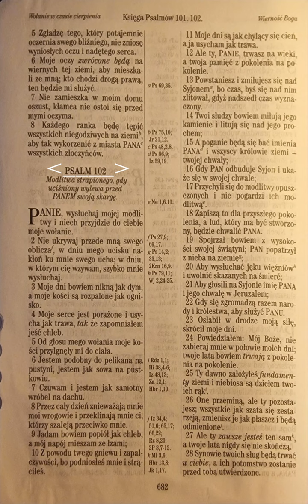Psalm 102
do ucha🦻 :

Listen to the most recent episode of my podcast: Psalm 102

do czytania 👀:

PANIE, wysłuchaj mojej modlitwy i niech przyjdzie do ciebie moje wołanie.
Psalmów 102:1 UBG

do telewizora 📺 :

moje wnioski/najważniejsze wersety🤔 :